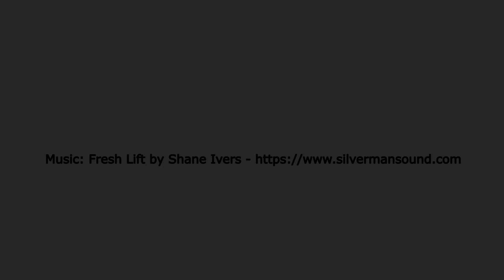UBC Sunday Message 28th May 2023